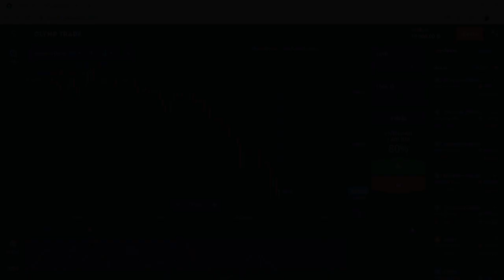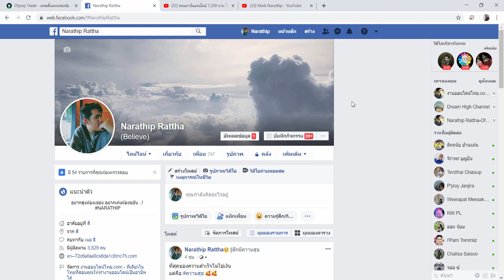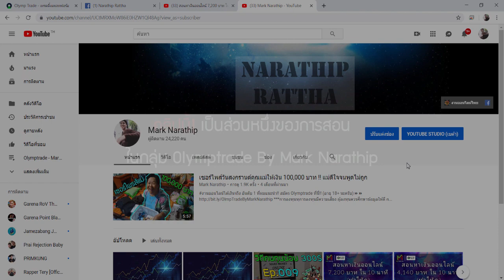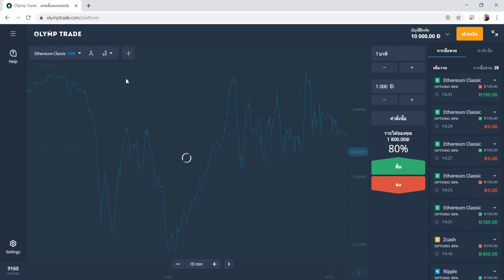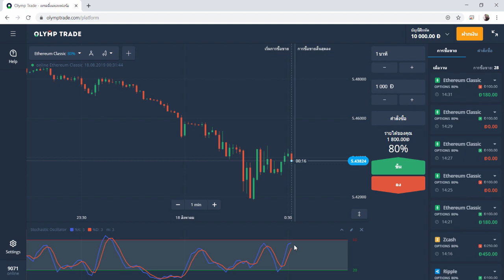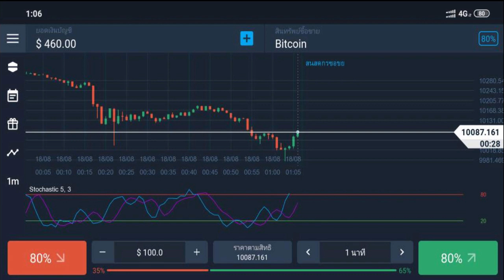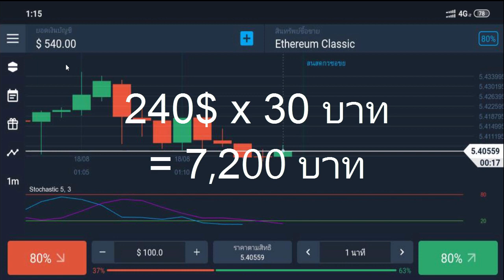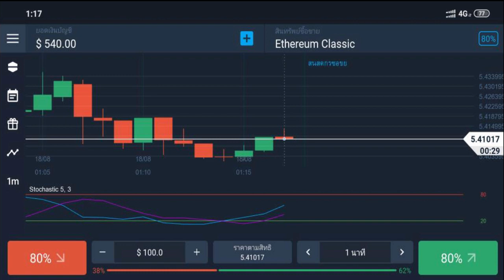สอนหาเงินออนไลน์ 7,200 บาท ใน 1 วัน!! (ทำให้ดู) - สมัครฟรี! ได้เงินจริง100%